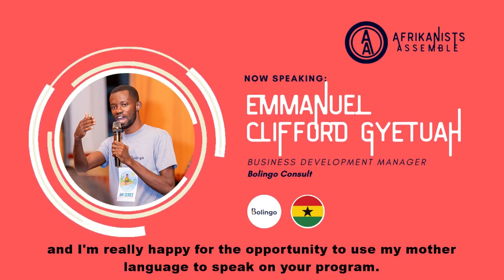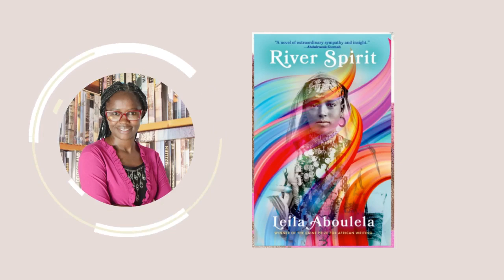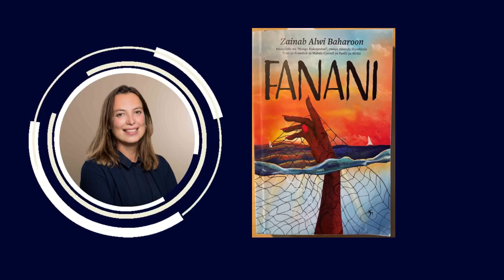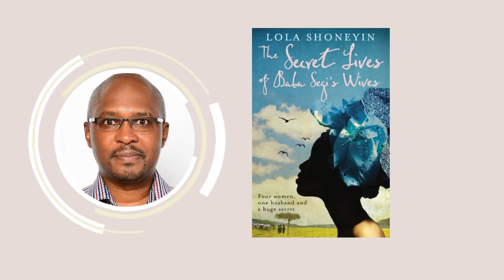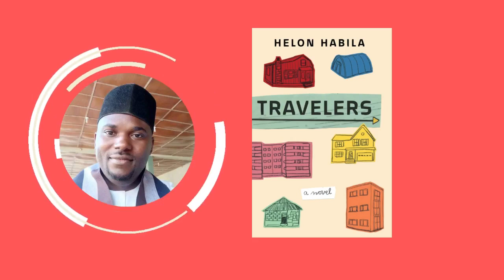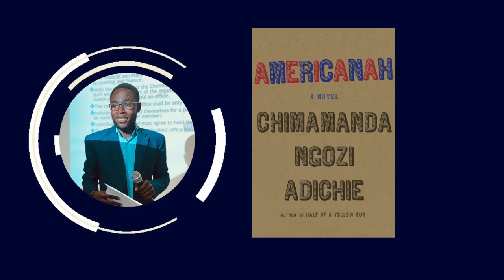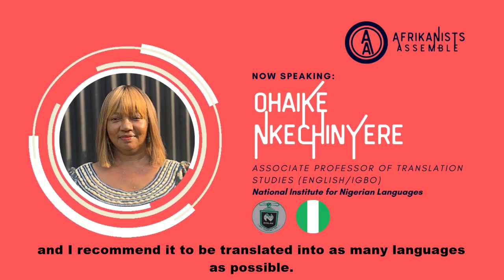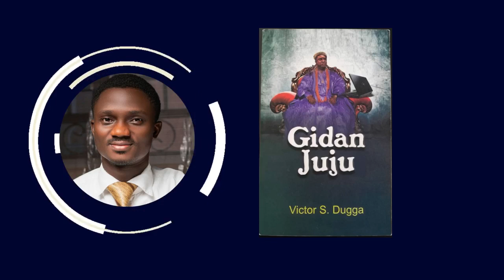African Literature of Today | Afrikanists Assemble | Episode 25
In each episode of Afrikanists Assemble, people from various academic backgrounds answer a question related to the field of Afrikanistik and African Studies.

This month’s question is: “If you were asked to contribute to an upcoming book fair titled ‘African literature of today,’ which contemporary African literary work(s) in any language would you recommend and why?”

Let us know how you would answer in the comments!

CHAPTERS:

00:00 Intro; “Ethiopia ko” - Nathanael Wodneh

01:20 Ami Nwoma Ahodoɔ (“Ami Series”) by Zami D. Ami Christelle - Emmanuel Clifford Gyetuah (speaking in Akan)

03:46 River Spirit by Leila Aboulela - Jacky Kosgei

05:57 Our Sister Killjoy by Ama Ata Aidoo, This Mournable Body by Tsitsi Dangarembga, and Fanani by Zainab Alwi Baharoon - Clarissa Vierke

10:03 Forest of A Thousand Daemons: A Hunter's Saga by D.O. Fagunwa - Ignatius Chukwumah

13:29 The Secret Lives of Baba Segi's Wives by  Lola Shoneyin - Samuel Ndogo

17:53 Dust and The Dragonfly Sea by Yvonne Adhiambo Owuor and Beyond the Rice Fields by Naivo - Annmarie Drury (speaking in Swahili)

19:38 Travelers by Helon Habila - Bizuum Godwill Yadok

21:08 Arrow of God by Chinua Achebe - Judith Mgbemena

24:41 Americanah by Chimamanda Ngozi Adichie - Enoch Eduful Annan

26:47 Ọnwụ Egbughi Onye Ụwa by Chinedum E. Ofomata - Ohaike Nkechinyere (speaking in Igbo)

29:50 There was a Country by Chinua Achebe and The Beautyful Ones Are Not Yet Born by Ayi Kwei Armah - Osedebamen Oamen

32:18 Gidan Juju by Victor S. Dugga - Victor Shiru

35:13 A Mouth Sweeter than Salt by Toyin Falola - Kole Odutola

38:08 Issues of distribution hinder access to African books - Anne Schumann Douosson

41:26 End Credits; “Ethiopia ko” - Nathanael Wodneh

EPISODE 25 CONTRIBUTORS:

Emmanuel Clifford Gyetuah - Bolingo Consult
Jacky Kosgei - University of Tübingen
Clarissa Vierke - University of Bayreuth
Ignatius Chukwumah - Federal University of Wukari
Samuel Ndogo - Moi University
Annmarie Drury - Queens College, City University New York
Bizuum Godwill Yadok - Federal University of Lafia
Judith Mgbemena - Federal University of Wukari
Enoch Eduful Annan - Bureau of Ghana Languages
Ohaike Nkechinyere - National Institute for Nigerian Languages
Osedebamen Oamen - Ambrose Alli University, Ekpoma
Victor Shiru - Federal University of Lafia
Kole Odutola - University of Florida
Anne Schumann Douosson - University Library Frankfurt am Main

EPISODE 25 ADDITIONAL SUPPORT:

Production & Editing: Brady Blackburn & Ojo Blank
Design: Kaitlyn Medina
Intro Animation: Folarin Pearse, Nigeria
Sound Effects: ZapSplat.com
Music: “Ethiopia ko”; Written and performed by Nathanael Wodneh; Courtesy of Nathanael Wodneh

BECOME A CONTRIBUTOR:
Want to share your thoughts on the podcast as well?

BECOME A FEATURED ARTIST:
We feature a song from a different independent African artist every episode. Note that you must own the rights to your song and be able to license it to us for use in an episode.

ABOUT AFRIKANISTS ASSEMBLE:
Afrikanists Assemble is produced by Recalibrating Afrikanistik, a collaborative research project of six partnering universities in Europe and Africa funded by the VW Foundation. Afrikanistik as the study of African languages, literatures, and texts is in a privileged position to mediate heterotopic and heterogeneous knowledge practices. Through joint forums, summer schools, workshops, a fellowship program, and more, we invite young scholars to recalibrate Afrikanistik with their innovative ideas in dialogue with African Studies.